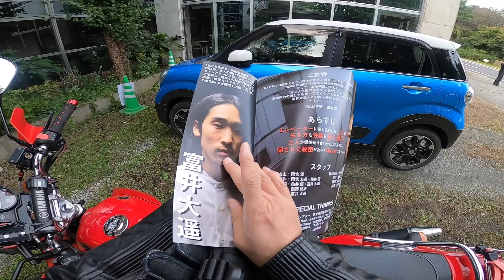【演劇】「男亡者の泣きぬるところ」を観劇しに未来スタジオに行ってきました【ソロツーリング】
群馬を代表する役者雨宮潤さんの演劇を観に行きました。

Fiffyle ライダース ジャケット【高級羊革】

TNK工業 ZR-20 ZACK シールド付きJETヘルメット